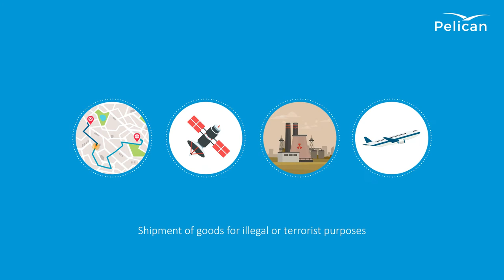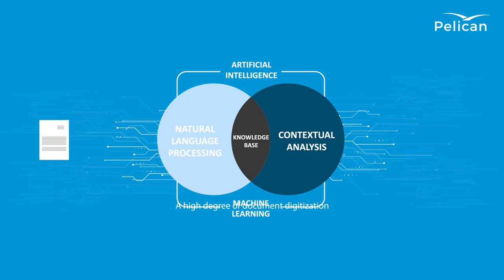Pelican's Solution for Trade-based Money Laundering Detection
Pelican.ai’s Trade-based Money Laundering Detection: AI-based Trade Digitisation, Automation and Compliance Solution. Our Natural Language Processing (NLP) technology allows high levels of document digitisation and sanctions screening accuracy. Pelican’s solution offers

• Data Digitisation
• Document Consistency
• Sanctions Screening
• Dual-Use Goods Checks
• Red Flag Indicators

Pelican understands the complexities of trade finance compliance. OCR tools alone cannot extract information from trade documents to a required accuracy level. The need is for NLP-based solutions for high extraction accuracy.

Pelican’s Colin Camp will participate in an engaging webinar panel discussion alongside experts from Acuris Risk Intelligence and Windward. The webinar, moderated by Radish Singh of Deloitte Forensic, Singapore will focus on the challenges faced by financial institutions in detecting these illegal movements of cash and discuss some of the potential solutions that are available today. For more information and to join us for this panel discussion on Wednesday 17 June 2020 at 3pm HKT.